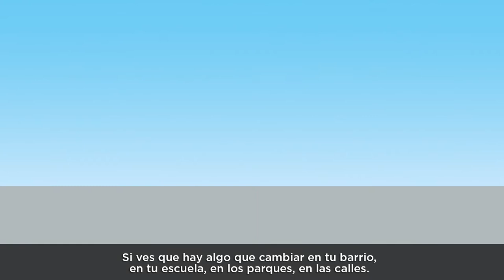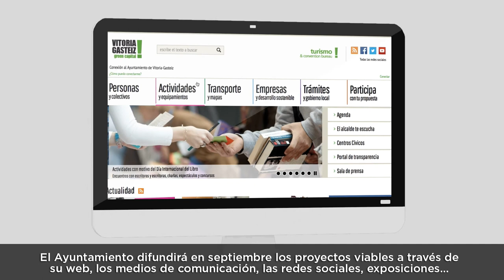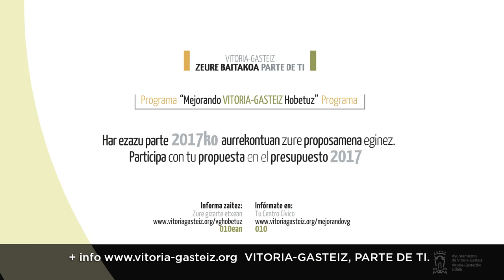Proceso participativo. Mejorando Vitoria Gasteiz Hobetuz -2016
Vídeo de la campaña "Mejorando Vitoria-Gasteiz". Participa con tu propuesta en el presupuesto 2017.